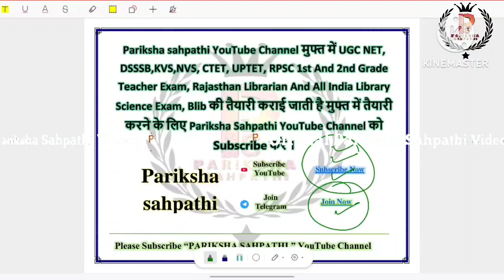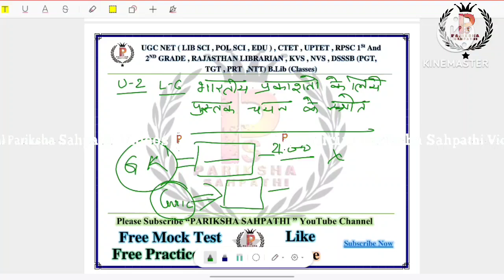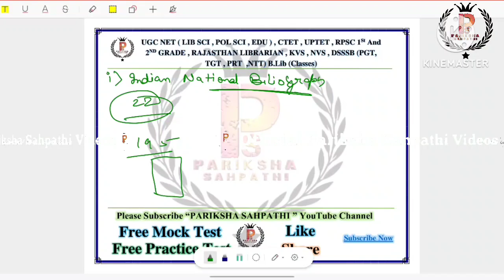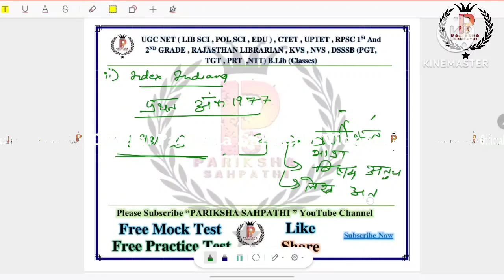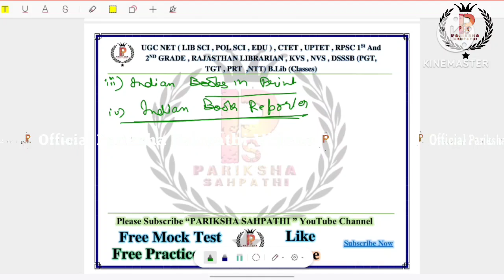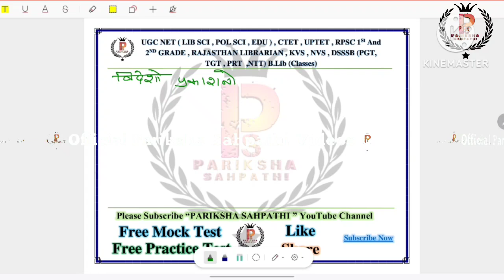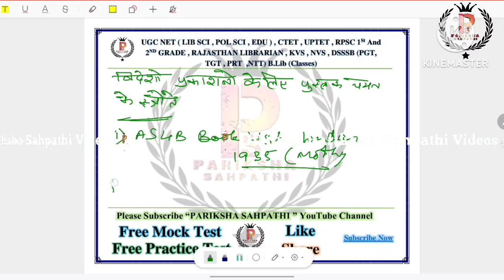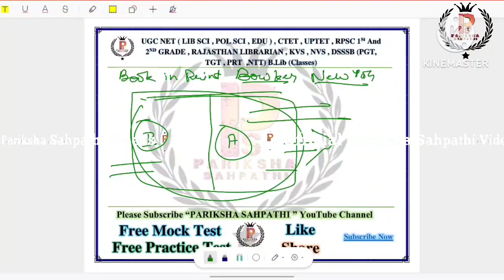IGNOU/UPRTOU BLIS 02 पुस्तकालय प्रबंधन || भारतीय प्रकाशनों के लिए पुस्तक चयन By Ashish Kumar Singh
IGNOU/UPRTOU BLIS 02 पुस्तकालय प्रबंधन || भारतीय प्रकाशनों के लिए पुस्तक चयन के स्रोतों By Ashish Kumar Singh